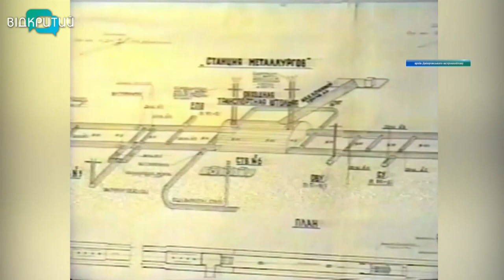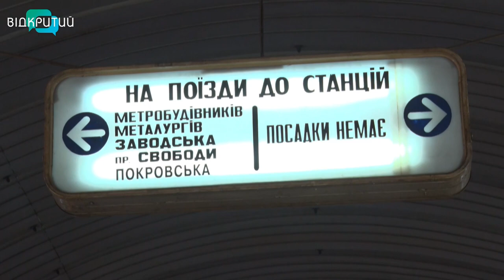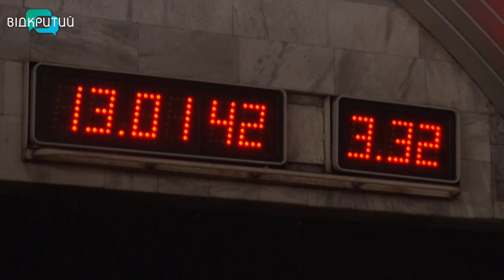Який шлях пройшов дніпровський метрополітен до незалежності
Коридори закінчуються стінкою, а тунелі виводять до світла. Дніпровський метрополітен вважають одним з найбільших досягнень незалежної України. Хоч його будівництво почалося за радянських часів, та головні події, і насамперед урочисте відкриття у 1995-му, припало вже на вільні роки. З 2016-го в підземки відкрилось друге дихання - почали будувати нові станції. Вони мають подовжити метро  від 7 до 11 кілометрів. І тоді, можливо, титул “одного з найкоротших у Європі” дніпровське метро таки втратить.